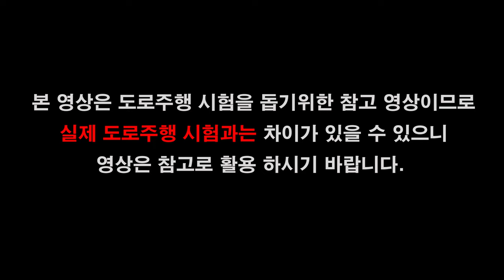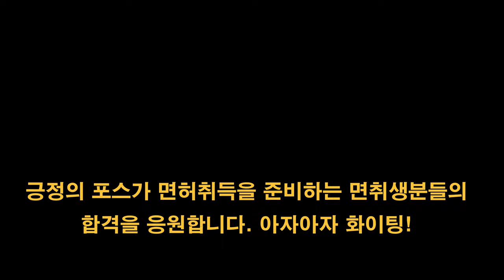안산면허시험장 도로주행 A코스💗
안산운전면허시험장 도로주행 A코스 입니다.